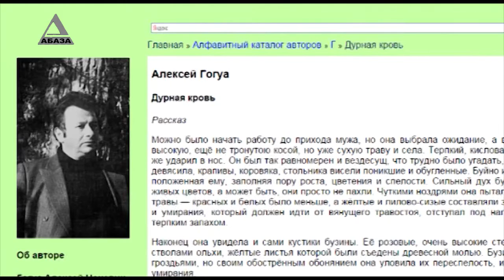Алексею Гогуа исполнилось 85 лет